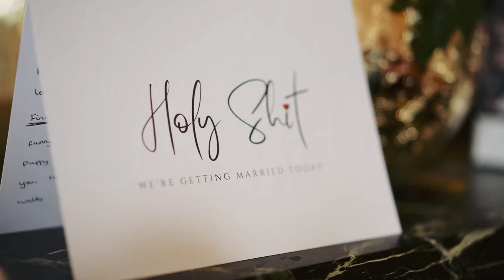Amazing Atholl Palace Wedding Video Teaser with smoke bombs! - Laura & Scott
Huge congratulations to Laura and Scott on their amazing wedding at Atholl Palace Hotel & Lodges Pitlochry.
Although we had a little rain through out the day, the skys cleared in the evening to reveal more of the stunning scenery & allow for some epic smoke bomb action!
Shout out to all the suppliers who made Laura & Scott's day perfect
Celebrant  Morven Cairncross
MUA- Lesley McGirr
Hair Stylist- Taneth Metcalfe
Kilts- McCalls Highlandwear
Band- The Hustle - Wedding & Function Band
Dress- Pretty Woman Bridalwear
Piper- Sinclair Pipers
Cake- Liggy's Cake Company